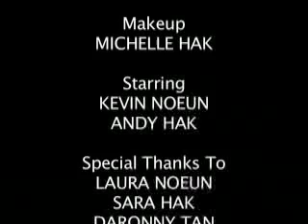Hit and Run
This video was directed by David Le and Edited by me Gregg Abbott